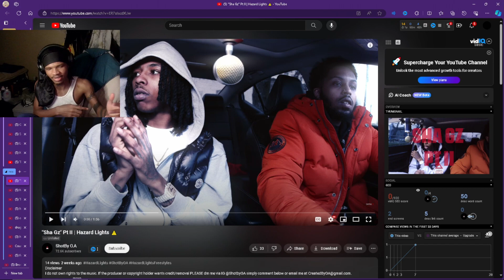"Sha Gz" Pt II | Hazard Lights ⚠️ (REACTION)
"Sha Gz" Pt II | Hazard Lights ⚠️

THIS VIDEO GOT BLOCKED BEFORE, VIDEO OF SHA'S "CRAZY STORY" GOT BLOCKED TOO!!